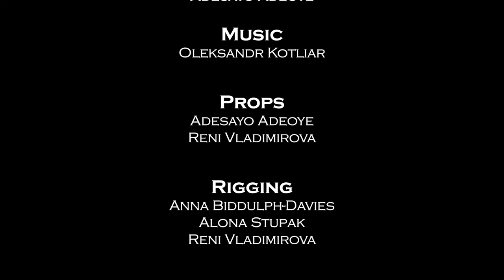VEDMA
VEDMA Adeoye Biddulph, Davies, Stupak & Vladimirova

3D, 2D, VFX and Games Art - Bachelor of Arts